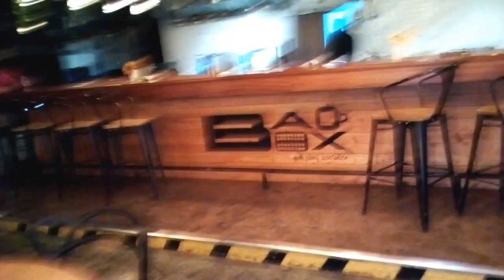HOLIDAYS ALMOST OVER | HOW TO PLAY JENGA | WEEKENDS WITH BERYL DEBBIE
Hey mamacitas and papichulos,

This weekend I went to play Jenga. If interested go to BAO BOX  located in Westlands. There are other plenty of games to be played for those who love games like Scrabble etc.

Catch you on my next video.